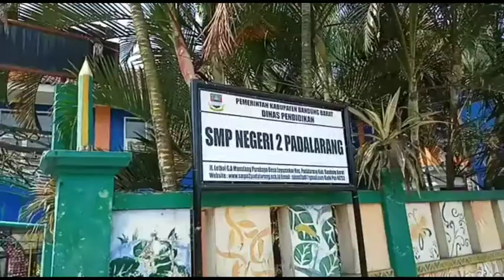SMPN 2 Padalarang Optimalkan Pembelajaran Secara online LURING Dan Daring